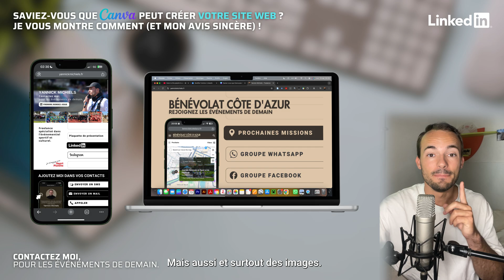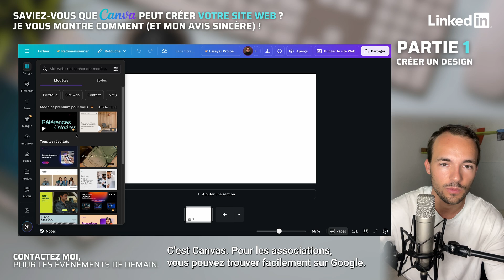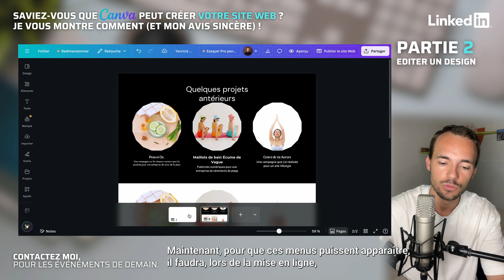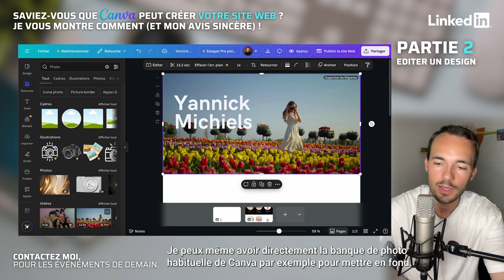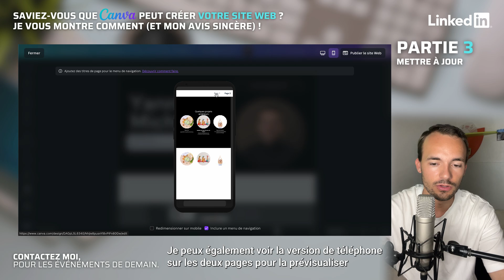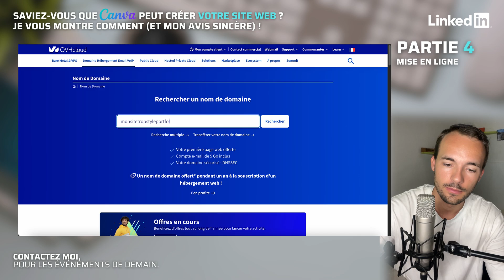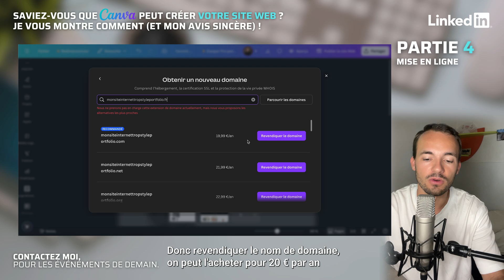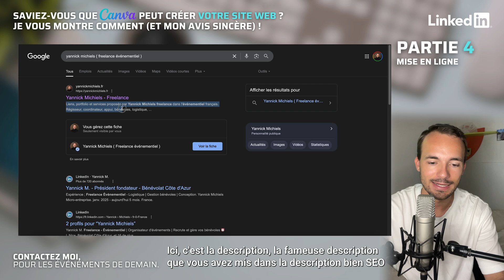Faire un site internet avec CANVA 2025 : Test, Tutoriel et Avis w/guide complet (écris + vidéo) ! ✅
Dans cette vidéo, je vous dévoile comment créer un site internet professionnel et entièrement GRATUIT avec Canva en 2025 ! Fort de plus de 10 ans d'expérience avec des CMS comme WordPress, Wix, Joomla, et d'autres solutions d'hébergement (OVH, IONOS, Hostinger), je vous offre un guide complet et transparent sur cette fonctionnalité méconnue de Canva.

👉 Alors... Saviez-vous que Canva permet de créer des sites web (type "landing page" ou portfolio basique) ? C'est une solution incroyablement simple grâce à l'interface glisser-déposer que nous connaissons tous, mais elle comporte aussi son lot d'avantages et d'inconvénients majeurs que je developpe en fin de vidéo.

Aller ! Je vous emmène pas à pas à travers toutes les étapes, de la conception à la mise en ligne, en passant par le référencement et la connexion d'un nom de domaine personnalisé. ) a été créé avec Canva pour remplacer mon ancien LinkTree, ce qui témoigne de sa pertinence pour certains usages.

📚 Ce que vous allez apprendre dans ce tutoriel complet 📚
✅ Créer le design de votre page web via Canva (y compris le choix des modèles et les pièges à éviter pour les utilisateurs gratuits).
✅ Éditer et personnaliser votre design : ajout de sections, photos, illustrations, liens et hyperliens. On verra aussi les limites actuelles (comme l'édition mobile).
✅ Mettre à jour votre page web en direct et l'enregistrer en mode privé.
Connecter un domaine personnalisé ou obtenir un sous-domaine gratuit via Canva (my.canva.site). Je vous montrerai aussi comment j'ai réservé un nom de domaine à moindre coût via OVH.
✅ Référencer votre site internet sur Google, Yahoo, Safari, et d'autres moteurs de recherche, et mes conseils pour optimiser votre SEO.
Mon analyse détaillée des avantages et inconvénients d'utiliser Canva pour créer un site en 2025 (simplicité, gratuité, modèles vs. fonctionnalités basiques, adaptation mobile limitée, manque de fonctionnalités avancées comme les formulaires, référencement des images).

⏳ Chapitres de la vidéo (Timestamps) ⏳
Cliquez sur l'heure pour naviguer directement dans le tutoriel !

00:00 🚀 Introduction : Le site web avec Canva, une réalité en 2025 ?
00:44 💡 Partie 0 - Mon expérience et présentation de mon site créé avec Canva
02:10 🖥️ Partie 1 - Comment créer un design de site web avec Canva (modèles gratuits/premium)
03:00 ✍️ Partie 2 - Éditer et personnaliser votre site internet via Canva (limites mobiles)
06:15 🔄 Partie 3 - Mettre à jour vos modifications en direct sur Canva
07:50 🌐 Partie 4 - Publier et mettre en ligne votre site internet (sous-domaine Canva gratuit & domaine personnalisé OVH)
12:28 📈 Partie 5 - Référencement Google et paramètres essentiels via Canva (SEO)

#️⃣ Hashtags clés pour cette vidéo #️⃣

🛠️ Ma Configuration & Logiciels 🛠️
PC Portables : Dell G7 7790 9, Apple MacBook Pro 14"
Clavier : Roccat Vulcan Pro
Casque : Logitech G Pro X
Micro : NT1-A
Mixage Sonore : AG03 Yamaha
Perche Micro : Rode PSA1 Boom Arm & Millenium MS 2003
Souris : Razer X Hyperspeed & Logitech G203 Lightsync & PAD
Logiciels d'enregistrement : Twitch Studio & Apple
Logiciel Micro : Logitech (Blue Voice)

N'hésitez pas à la partager et mon article pour aider un maximum de personnes à se lancer ! Merci à tous ! 🦊